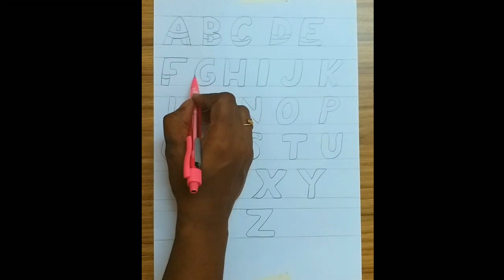HOW TO WRITE ALPHABETS IN WATERMELON STYLE|DIFFERENT STYLE OF WRITING ALPHABETS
Hi Friends 😊

In this video I have show you how to write ALPHABETS in WATERMELON STYLE in an easy way

Materials used

Paper
Sketches
Masking tape
 Pencil